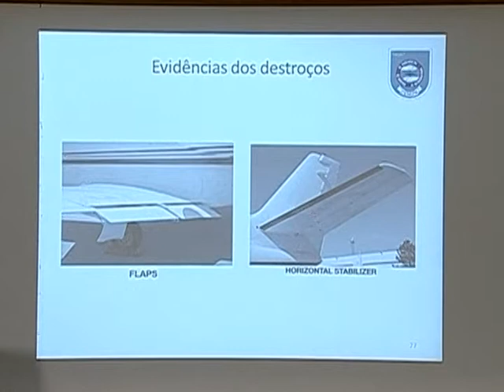Divulgados primeiros dados coletados na investigação do acidente aéreo de Eduardo Campos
NBR NOTÍCIAS - 26.01.15: Nesta segunda-feira (26), foram divulgados os dados coletados na investigação do acidente aéreo que matou o candidato à presidência Eduardo Campos e outras seis pessoas. De acordo com o Centro de Investigação e Prevenção de Acidentes Aeronáuticos (CENIPA), ainda não é possível saber as causas do acidente. A Aeronáutica pediu a Agência Nacional de Aviação Civil (Anac) que verifique se pilotos e co pilotos brasileiros possuem treinamento específico para os modelos de aeronaves que pilotam atualmente. O relatório preliminar revela que o trajeto realizado no momento da queda teria sido diferente do que o recomendado por regulamento. A Anac informou ainda que o piloto e o co piloto que estavam na aeronave tinham licença e habilitação válidas no momento do acidente.